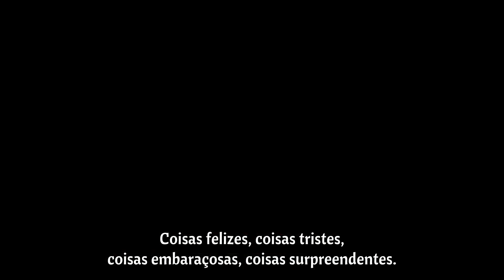BOKU NO KOKORO 「AMV」Perfect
Boku no Kokoro no Yabai Yatsu (The Dangers in My Heart) has concluded its 2nd season, and many are wondering if there will be a third season, and if so, when.